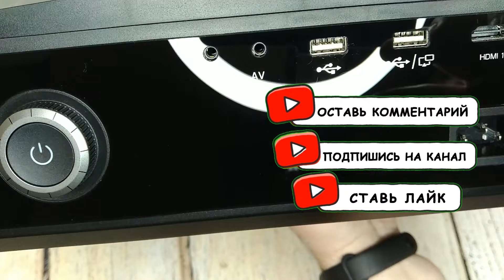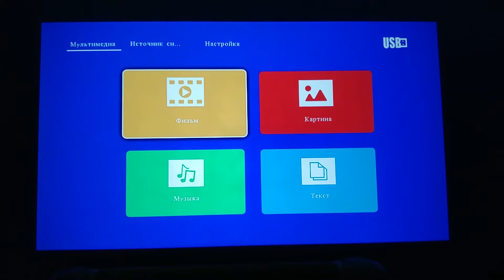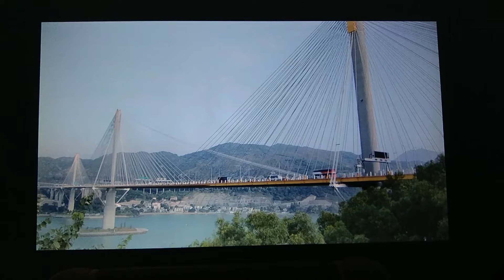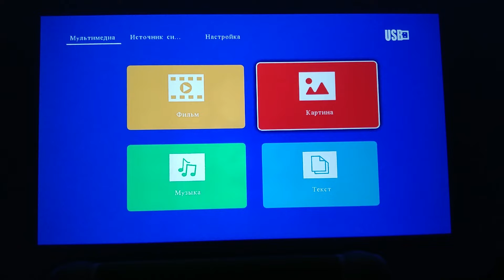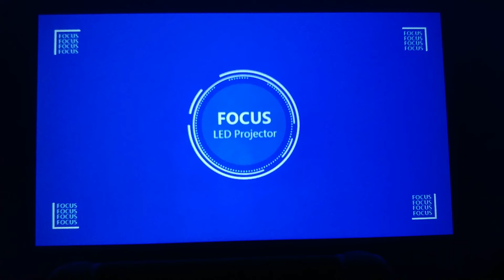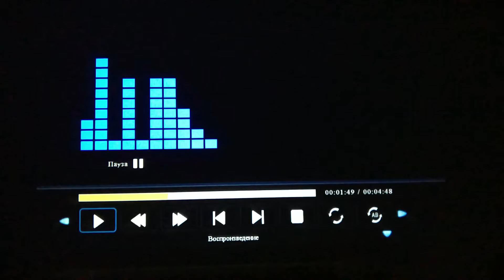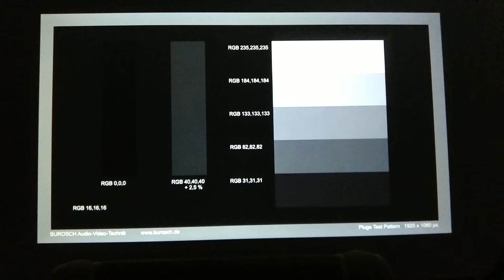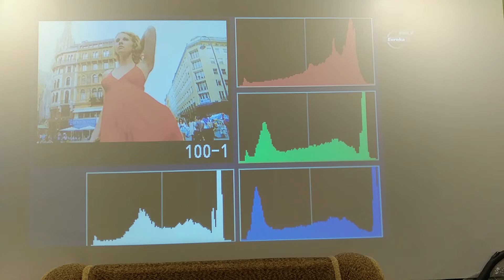Full HD Проектор AAO YG651 и YG650 Новинка этого года с новыми функциями и хорошей яркостью Обзор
Очень не плохой, яркий LED Full HD проектор от компании AAO YG651 и YG650 Native разрешение 1920x1080P. Яркость 7000 люмен с хорошим контрастном и яркими цветами.

📌📌📌 Купить такой проектор можно вот тут:  там же и посмотрите на актуальную цену.

🔺🔺🔺 Могу рекомендовать для домашнего кинотеатра вот такие ТОП проекторы:

Начнём ТОП с 1LCD HD проекторов:
📌📌📌 Everycom M8:
📌📌📌 TouYinger X30:
📌📌📌 Thundeal TD92:
📌📌📌 Everycom R10:
📌📌📌 Xiaomi Wanbo X1:

Далее по 1LCD FULL HD Проекторам:
📌📌📌 TouYinger H5:
📌📌📌 TouYinger Q7:
📌📌📌 AAO YG430 или YG431:
📌📌📌 AAO YG620:
📌📌📌 Everycom YG625:
 📌📌📌 Svanur RD-881:
📌📌📌 AAO YG650 или YG651:
📌📌📌 Touyinger Q9:
📌📌📌 ThundeaL TD96:
📌📌📌 Touyinger RD826 TD96:
📌📌📌 Svanur A6500:

Следующий этам DLP Проекторы:
📌📌📌 Ручной мини-проектор SmartIdea M6 Plus:
📌📌📌 Мини DLP проектор S10 (Everycom D017):
📌📌📌 Xiaomi Mijia:
📌📌📌 XGIMI Z6:
📌📌📌 Xiaomi Fengmi Smart Lite:
📌📌📌 Xiaomi Formovie DICE:
📌📌📌 Changhong C300:
📌📌📌 XGIMI H2:
📌📌📌 Changhong M4000:
📌📌📌 XGIMI H3:
📌📌📌 XGIMI H3S:
📌📌📌 XGIMI H3S Global Version:
📌📌📌 XGIMI HORIZON и HORIZON PRO:

Из Аккумуляторных DLP Проекторов:
📌📌📌 Xiaomi Formovie DICE:
📌📌📌 XGIMI Halo:

Из Лазерных проекторов могу рекомендовать точно вот эти 4K модели:
📌📌📌 Лучший из самых дешёвых лазерников JMGO O1:
📌📌📌 Xiaomi Formovie C2:
📌📌📌 Changhong CHIQ B5U:
📌📌📌 Xiaomi Formovle LaserTV 4K Cinema:

Из Экранов для проекторов есть варианты от дешёвых светоотражающих до дорогих серых рассеивающих ALR экранов:
📌📌📌 Средне бюджетный, качественный ALR экран:
📌📌📌 Качественный XY UST ALR PET Crystal Экран:
📌📌📌 Или вот моторизированный:

Если нужны экраны дешевле для обычных 1LCD проекторов:
📌📌📌 Дешёвый белый экран:
📌📌📌 Дешёвый светоотражающий Экран: